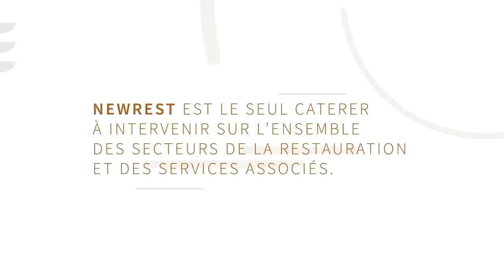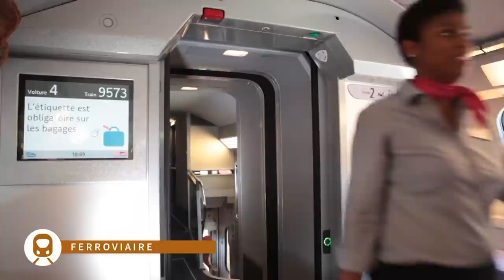NEWREST - Vidéo Corporate - 2019 - FR